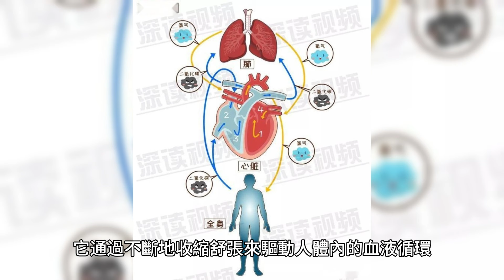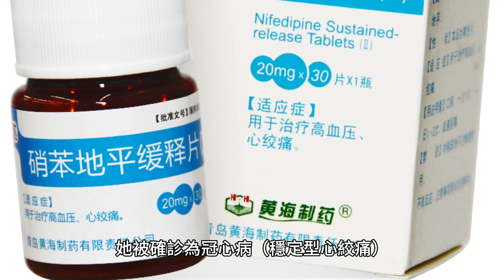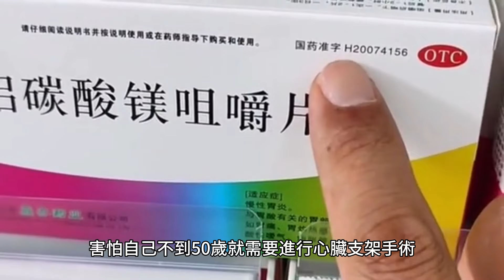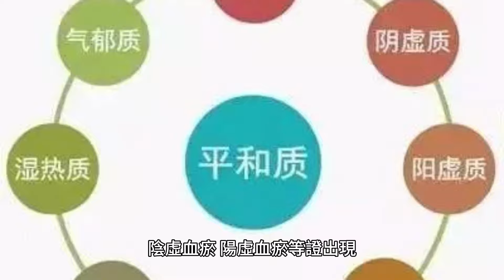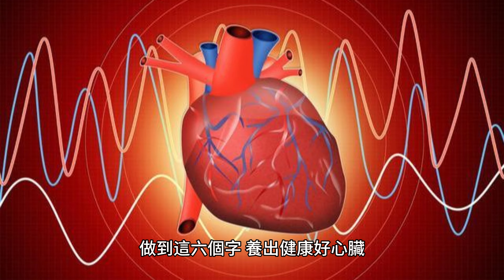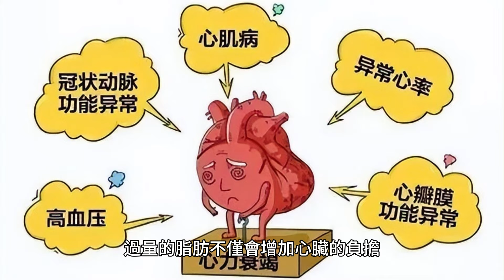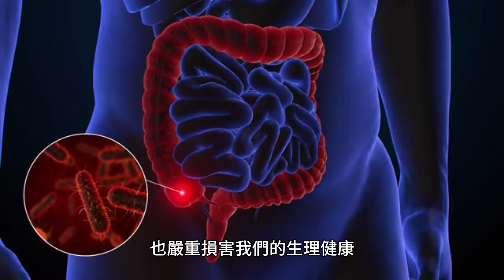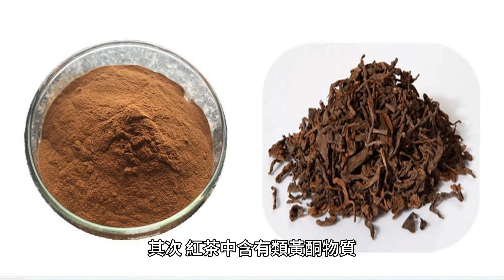心臟病專家翁維良，總結"三不過，兩常喝"，養出健康好心臟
心臟是我們人體內的一台永動機，它通過不斷地收縮舒張來驅動人體內的血液循環，確保每一個器官的正確運行。從懷孕第7周開始胎心出現一直到我們生命結束，心臟都在孜孜不倦地給我們的身體供血，不曾停歇。但它並不是無堅不摧，一旦受到冠心病，心律失常等無形之手的糾纏。不僅僅會導致心臟工作節奏放緩，還可能會引發心臟猝死等後果。

2018年1月，劉曉娟曬衣服時突然出現一陣胸悶，心前區出現壓榨樣緊憋感。不適讓劉曉娟停下手上的動作，原地坐下十來分鐘才緩過神來。她立即前往最近的醫院就診，醫生做完心電圖後告訴她，她被確診為冠心病（穩定型心絞痛），隨後開了硝酸甘油等藥物。

此後每次心絞痛發作，劉曉娟都靠著原地休息和含服硝酸甘油來緩解癥狀。劉曉娟也從一線技術員崗位轉到了後勤。原本以為只要不幹重活不過度勞累就能與心絞痛和平相處，但劉曉娟低估了冠心病的厲害。2021年4月，劉曉娟坐在家中織毛衣時再次感到心前區出現疼痛，雙上肢發麻，呼吸喘不上氣，她拿出硝酸甘油吞下，按照以往的經驗五分鐘左右就會發揮作用。

但這次的心絞痛似乎不同以往，連服三次藥都不起作用，疼痛時間也更長，約在半小時左右。接下來一周，不管劉曉娟是否處於活動狀態，都會發生心絞痛。並且硝酸甘油從一試就靈的特效藥變成了百試不靈的無用藥。劉曉娟以為是服用藥物久了會產生耐藥性，打算來醫院看診換一種藥物服用。

這次的心電圖表現為ST段壓低和T波倒置，醫生告訴劉曉娟並不是藥物出現了耐藥性，而是她的冠心病出現了變化，從原來的穩定型心絞痛進展為不穩定心絞痛。這是非常危險的，不穩定型心絞痛離心肌梗死也就一步之遙。再不加以控制到時候心肌梗死發作，搶救難度大且預後差。

聽完醫生的話劉曉娟嚇出一身冷汗，她沒想到自己離心梗這種危險疾病這麽近。連忙問醫生怎麽治療，吃了一大堆口服藥三個月後效果欠佳。害怕自己不到50歲就需要進行心臟支架手術，劉曉娟到處求醫，最終找到了研究心臟疾病60年的國醫大師---翁維良。

翁維良擅長用中醫方法治療心臟疾病，冠心病在中醫中被描述為“胸痹”，其基本病機為血脈瘀阻，這一觀點貫穿於疾病的各個階段，其中伴隨著不同程度的血瘀證候。我們可以看到，在不同的發病時期，瘀血的成因各有不同。在疾病的早期，瘀血的主要成因可能包括氣滯、痰濁、寒凝等因素。而隨著病情的不斷進展，人體的正氣逐漸虧損，我們會看到更多的氣虛血瘀、陰虛血瘀、陽虛血瘀等證出現。

隨著病情的發展，人體的自我修覆能力和抗病能力都在發生變化。這也反映了中醫學中“病機覆雜，但始終與人體自身關系密切”的核心思想。在疾病的早期，患者可能因為各種原因導致氣滯、痰濁、寒凝等病理變化，這可能與他們平時的生活習慣、環境因素、情緒狀態等有關。隨著病情的加重，這些因素可能會進一步加劇血脈瘀阻的情況，從而導致更多的血瘀證候出現。

尤其是工作壓力增大，胸悶心悸這些癥狀出現頻率越來越高。但是不管是藥物治療還是手術治療都有再發的風險，包括翁維良教授自己也曾發生過冠心病。結合自己和臨床多個病人的經驗，他提出一條治療方案：治不如養，養好心臟才是從根源上杜絕心臟疾病覆發的可能性。

得知劉曉娟的情況後，翁維良教授給她調整了治療方法。兩周後劉曉娟反應勞累後僅僅出現胸悶，但沒有疼痛，且心絞痛的發作頻率明顯下降。就診六次後，劉曉娟生活狀態回歸正常。許多翁維良教授接診過的病人都自發送上感謝，電視台也慕名而來，采訪翁維良養心到底應該如何養？

鏡頭前的翁維良教授也是毫不私藏，大大方方地說出了養心秘訣：“三不過，兩常喝。做到這六個字，養出健康好心臟。”

第一是不過勞，預防半健康血瘀證

在這個快節奏的社會中，很多人都在過度的勞動中承受著身心疲憊的壓力。長時間的工作，缺乏休息和運動，導致心臟病的風險大大增加。而保持不過勞的生活方式，就是在為自己築起一道預防心臟病的有力防線。

那麽，如何不過勞呢？首先，合理安排工作時間，不過度勞累。盡量避免加班和長時間的工作，要學會適時的說“不”，給自己留出休息和放松的時間。其次，養成良好的生活習慣，保證充足的睡眠，保持規律的飲食，避免過度依賴咖啡因和糖分等刺激物質。此外，堅持適當的運動，如散步、瑜伽等，都有助於身體健康。

第二是不過胖，控制好體重

肥胖會導致心臟病的原因主要有兩個：脂肪堆積和身體壓力。首先，肥胖意味著身體中含有大量的脂肪，而這些脂肪會在人體內積累並擠壓心臟。過量的脂肪不僅會增加心臟的負擔，還會引發高血壓、糖尿病等疾病，這些都可能誘發心臟病。其次，肥胖者身體的肌肉和脂肪層變厚，導致身體內部的壓力增加，血液循環不暢，也會增加心臟的負擔。

除了以上原因，肥胖者的生活方式也是心臟病的一個重要因素。肥胖者通常缺乏運動，這會導致身體機能下降，心臟的收縮能力減弱。同時，肥胖者也更容易攝入過多的高脂肪、高糖分的食物，這些食物中的有害物質會增加血液粘稠度，影響血液循環，從而對心臟造成傷害。

第三是不內耗，保持情緒穩定輕松

負面情緒如同被開啟的定時炸彈，日覆一日地消耗著我們的心理健康。那些負面的想法、沮喪、焦慮和壓力等持續存在的情緒狀態，它們不僅影響到我們的心理功能，也嚴重損害我們的生理健康。當它們達到一定水平時，便會對身體的各項功能產生不良影響，最直接的結果便是心血管系統的紊亂，導致心臟病的發生。

另一方面，許多研究表明，情緒問題的患者通常伴有其它心理和行為問題，比如睡眠障礙、飲食習慣改變和藥物濫用等，這些都可能加重心臟病的癥狀和風險。

兩常喝指的是常喝茶和豆漿，首先，綠茶中含有豐富的抗氧化物質，可以減輕身體的氧化應激反應，從而保護心臟健康。此外，綠茶中的茶多酚還可以抑制血小板的凝結，降低血液的粘度，從而預防心臟病的發生。

其次，紅茶中含有類黃酮物質，這種物質具有良好的抗氧化和保護血管的作用，可以降低心臟病的發生風險。而且，喝紅茶還可以提高體內的好膽固醇含量，減少心臟病的發作和心肌梗塞的危險。

另外，豆漿中含有豐富的蛋白質、鈣、鐵等營養成分，這些營養物質可以改善血管的彈性和柔韌性，減少心臟病的發作。同時豆漿中還含有豐富的鎂元素，這種元素可以保護心血管健康，減少心臟病的發生風險。